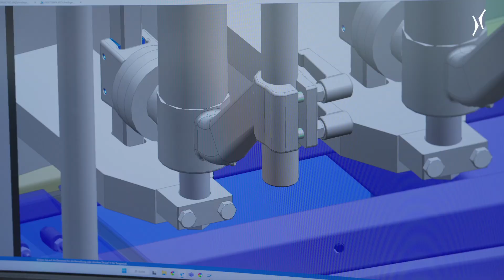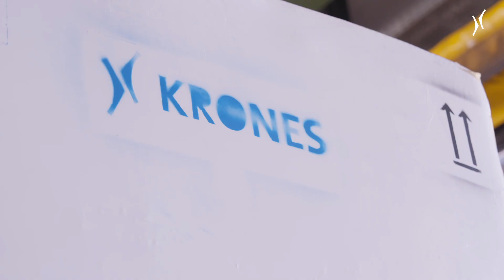Von Azubis für Azubis: Das Füllbock Projekt zwischen Augustiner-Bräu und der Krones. Teil 1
In diesem Video stellen wir ein spannendes Projekt zwischen Augustiner-Bräu und Krones vor, bei dem ein Füllbock für die neue Lehr- und Versuchsbrauerei im Gut Freiham in München entwickelt wurde.
Die Auszubildenden beider Unternehmen arbeiteten gemeinsam an der Planung, Konstruktion und dem Aufbau des Füllers. Begleitet uns auf dieser Reise und entdeckt, wie Theorie in die Praxis umgesetzt wird!

Und vieles mehr aus der Welt der Krones AG bieten wir in dem Krones magazine